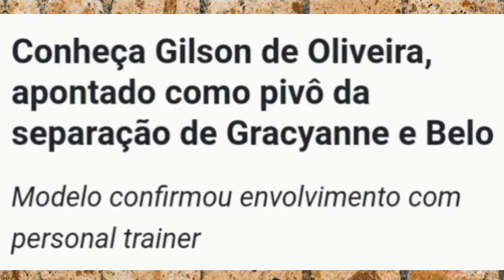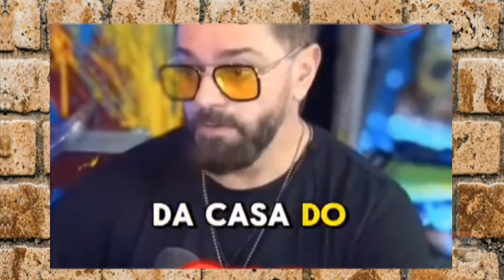O que aconteceu com GRACYANNE BARBOSA e BELO - LEO DIAS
Gracyanne Barbosa revela que traiu Belo com ‘colega de academia’
Casal já estaria separado há oito meses, mas permanece morando na mesma casa

Os fãs de Belo e Gracyanne Barbosa foram surpreendidos, nesta quinta-feira, 18, com a notícia de que o casal se separou. A informação foi dada em primeira mão pelo colunista Lucas Pasin, do portal UOL, que disse que o casamento já teria chegado ao fim há pelo menos oito meses.

Agora, as suspeitas são de que a fisiculturista teria traído o pagodeiro. Segundo o colunista Leo Dias, a traição teria sido com um homem de sua academia.

“Eu conversei com a Gracyanne e ela me confirmou que teve um caso extraconjugal. Eu perguntei quem era e ela falou que é uma pessoa que frequentava a mesma academia que ela”, disse Leo Dias no programa “Fofocalizando” (SBT), desta tarde.

“Ela admite que errou com o Belo. Ela não tinha momentos a sós com ele, nem para resolver a crise no casamento deles. Mora muita gente lá”, disse apresentador do programa de fofoca.

Ainda de acordo com Leo Dias, Gracyanne conheceu um personal trainer, identificado como Gilson, e os dois acabaram tendo um caso. Há cerca de oito meses, Belo teria descoberto a relação extraconjugal, dando início a uma crise no casamento.

“Ela me falou que não está mais com o personal nem com Belo”, declarou Leo Dias durante o programa vespertino do SBT.